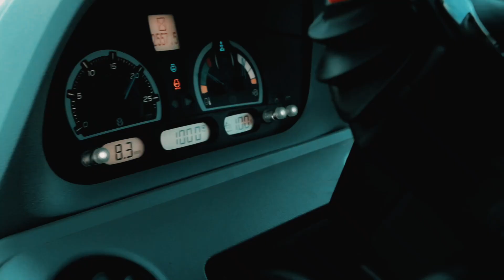Agrotec "HONFOGLALÓ" Online Agrár Roadshow, Türje, 2020.07.14. |TRAILER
Az Agrotec "HONFOGLALÓ" Online Agrár Roadsow következő állomása: Türje. Bemutatjuk a Zal-Agro Zrt. tevékenységét és náluk található egy igazán különleges Pöttinger kaszakombináció is.
Hogy miért különleges?
Megtudhatjátok, ha csatlakoztok közvetítésünkhöz 2020. július 17-én, 17:00-kor.